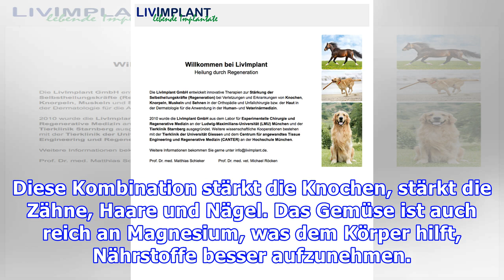Seilsaft zur Stärkung der Knochen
Ein ausgezeichnetes Hausmittel für die Stärkung der Knochen ist Rübensaft. Um diesen Saft vorzubereiten, benötigen Sie die folgenden Zutaten: 1 Tasse Rübstiel und 1 Tasse Zitronensaft. Um dieses Hausmittel vorzubereiten, schneiden Sie die Rübe in kleine Scheiben und fügen Sie sie zusammen mit dem Zitronensaft in den Mixer. Schlagen Sie gut, bis eine homogene Mischung erreicht ist und der Saft zum ...